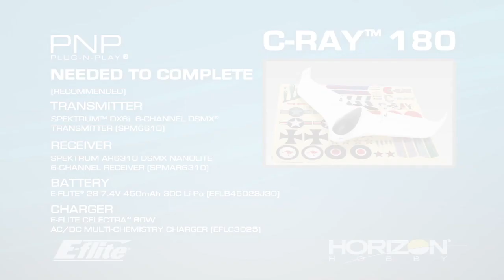C-Ray™ 180 PNP by E-flite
For more information or to purchase this product, please visit the following

The E-flite® C-Ray™ 180 PNP flying wing is a clever airplane designed with simplicity in mind so that you can catch a flight any cavalier moment. Its lightweight Z-Foam™ construction makes it possible to bounce back from crashes with minimal impact to its flying performance. The sleek lines of its design include a copious amount of wing area for increased stability. Not to be caged, its custom power system delivers spirited performance that you can enjoy quickly.

Out of the box, the C-Ray 180 is ready to accept your favorite Spektrum™ compatible micro-class receiver and transmitter. Plenty of room under the magnetic hatch is provided to locate your 2-cell 430--480mAh Li-Po battery. Fast or slow, you'll find its performance comfortable whether drawing circles in the sky or clowning around with friends for some cool combat fun.